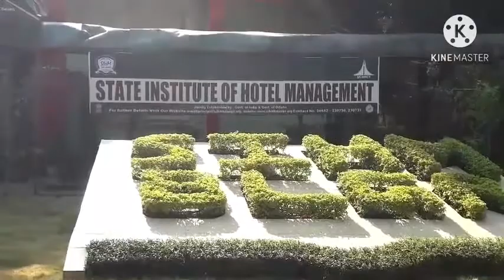Evening news Story 16.11.2020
news on tourist bus started
national press day
chitragupta puja